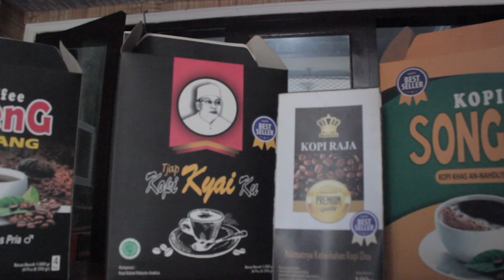Rezeki Datang Ketika Sujud